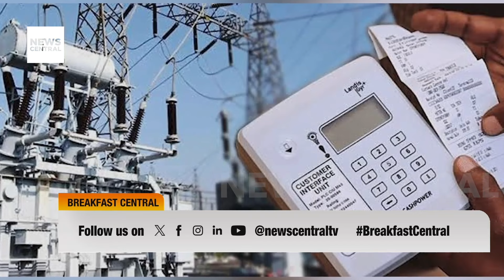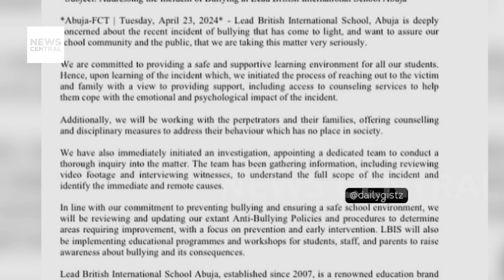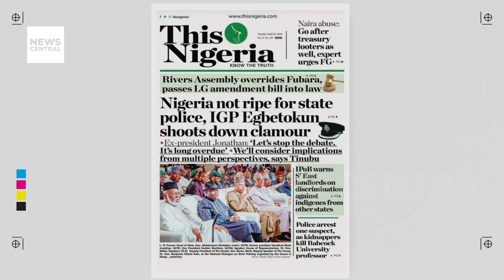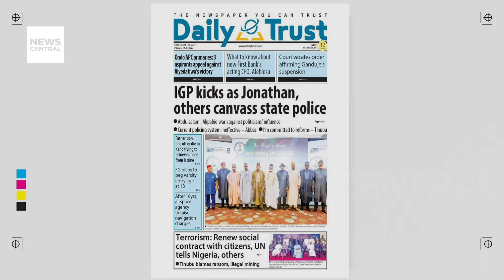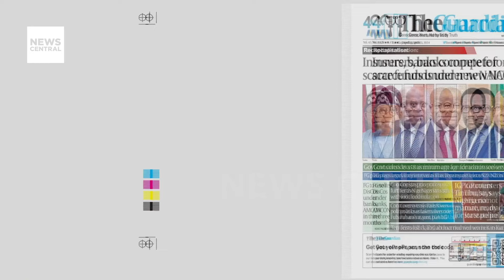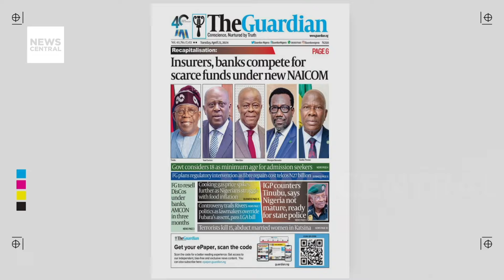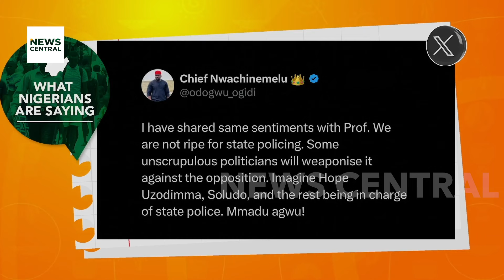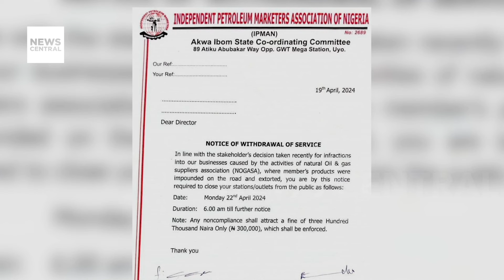Fuel Scarcity Hits Abuja Again: Long Queues and Black Market Boom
Today on Breakfast Central, we focus on the renewed fuel scarcity in Abuja, where long queues and a thriving black market are causing concern. We also cover key outcomes from the Africa Counter-Terrorism Summit, including President Tinubu's new initiative to fight terrorism through a regional coordination center. The debate over state policing in Nigeria is heating up, with the IGP expressing strong opposition. Additionally, we address the distressing bullying incident at a local school that has gone viral.

Hosts: Olive Emodi and Osarogie Ogbonmwan